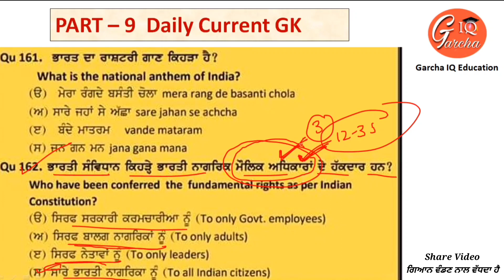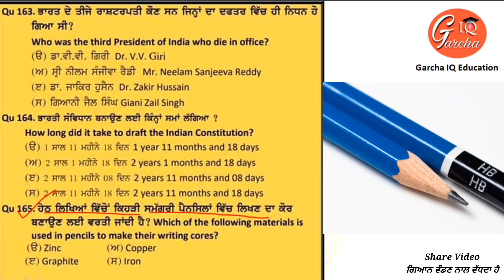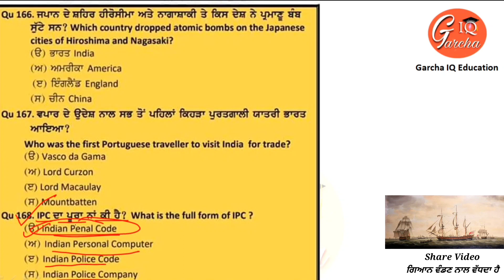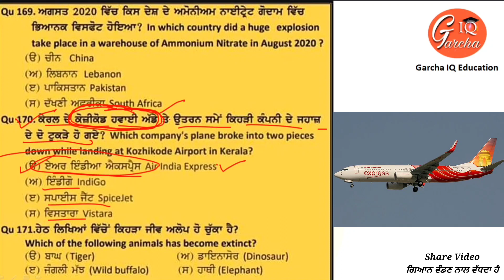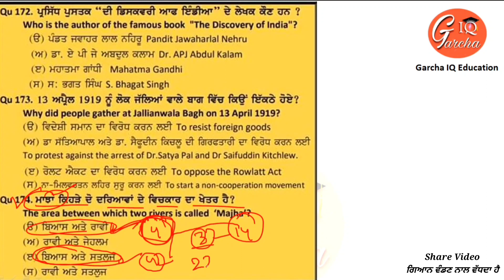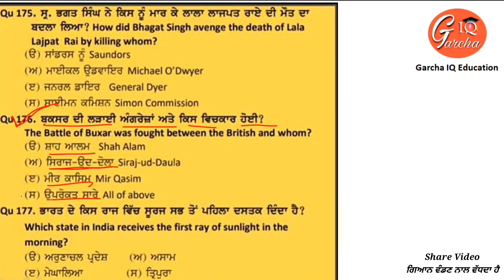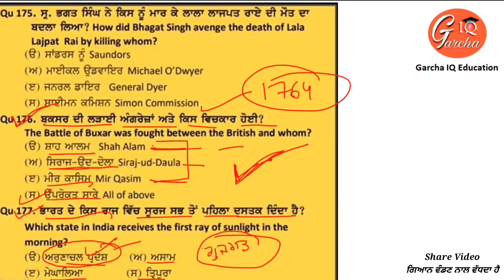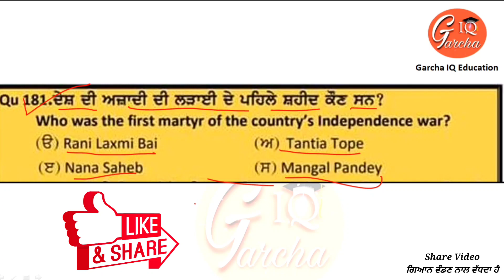Part 9 | Current gk | Daily gk | Punjab gk | India gk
MOST IMPORTANT 20 MSQ USEFUL ALL COMPITION EXAM
very very important mcq for all government exam patwari ntt master cadre ugc net ssc pcs pseb ncret bank punjab police

1. ਲੋਕ ਸਭਾ । Lok Sabha 50 MCQ

2. ਰਾਜ ਸਭਾ । Rajha Sabha 50 MCQ

3. ਰਾਸ਼ਟਰਪਤੀ। President of India 50 MCQ

4. ਉਪ ਰਾਸ਼ਟਰਪਤੀ । Vice President of India 30 MCQ

5. ਪ੍ਰਧਾਨ ਮੰਤਰੀ । Prime Minister 50 MCQ

6. ਰਾਜਪਾਲ । Governer 45 MCQ

7. ਮੁੱਖ ਮੰਤਰੀ । Chief Minister 40 MCQ

8. ਗੁੱਟ ਨਿਰਪੱਖ ਅੰਦੋਲਨ । NAM 20 MCQ

9. ਪੰਚਸ਼ੀਲ । Panchsheel

10. ਨਿਸ਼ਸ਼ਤਰੀਕਰਨ । Disarmament 20 MCQ

Watch political science Vedio

Watch Indian Geography Vedio

Know Who is who

Share Information with your Friend